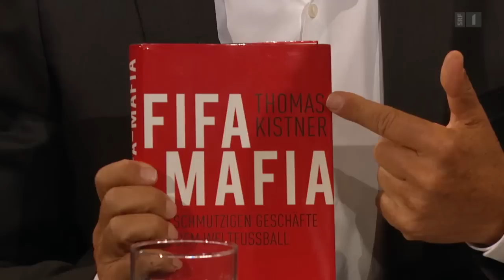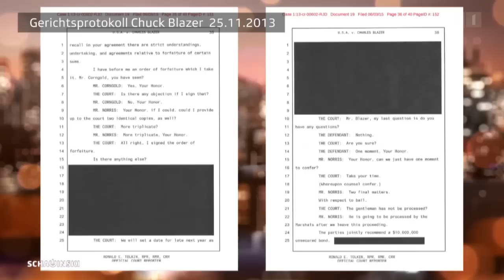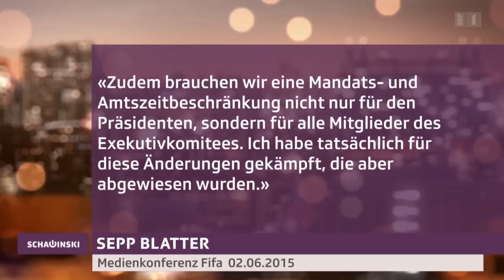Walter de Gregorio bei Roger Schawinski - Schawinski vom 8. Juni 2015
Nach den Ermittlungen gegen die Fifa und Sepp Blatters Rücktritt ist im Weltfussballverband nichts mehr wie zuvor. Mediendirektor Walter de Gregorio diskutiert mit Roger Schawinski über den Sturm auf dem Zürichberg.